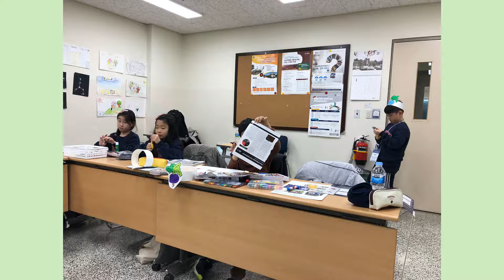Day 8 - Laughter : )